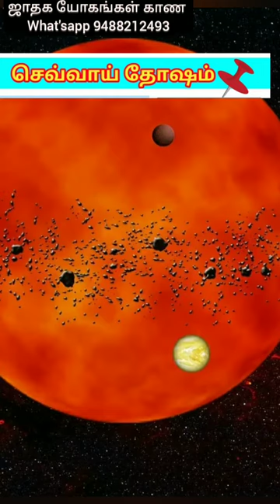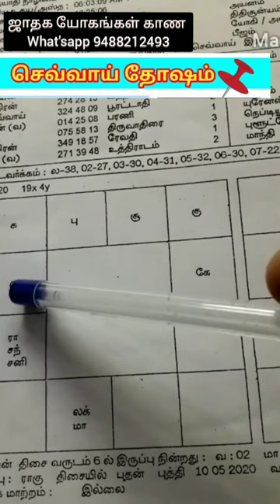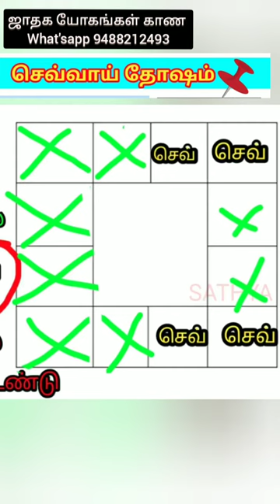செவ்வாய் தோஷம் உண்டா?இல்லையா?விளக்கம்|விதிவிலக்கு|Sevvai Dosham|Marriage matching திருமண பொருத்தம்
செவ்வாய் தோஷம் நீங்க
பரிகாரம் செய்ய
செவ்வாய் தோஷம் முருகன் செவ்வாய் கிரகம் 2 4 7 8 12 செவ்வாய் உங்கள் ஜாதகத்தில் செவ்வாய் எங்கு உள்ளது திருமண பொருத்தத்தில் செவ்வாய் தோஷ நிவர்த்தி பரிகார செவ்வாய் செவ்வாய் ஆட்சி உச்சம் நீச்சம் செவ்வாயின் வீடுகள் ஜாதகம் அஸ்ட்ராலஜி
mars astrology
marriage matching rules
திருமண பொருத்தத்தின் விதிமுறைகள்
செவ்வாய் தோஷத்தின் விளக்கம் முழு விளக்கம் விதிமுறைகள் செவ்வாய் தோஷத்தின் விதிவிலக்குகள் மேஷம் ரிஷபம் மிதுனம் கடகம் சிம்மம் கன்னி துலாம் விருச்சகம் தனுசு மகரம் கும்பம் மீனம் ராசிகளில் செவ்வாய் ராசிபலன்
செவ்வாய் தோஷத்தை கண்டறிவது எப்படி முறைகள் செவ்வாய் தோஷத்திற்கான விதிவிலக்குகள்